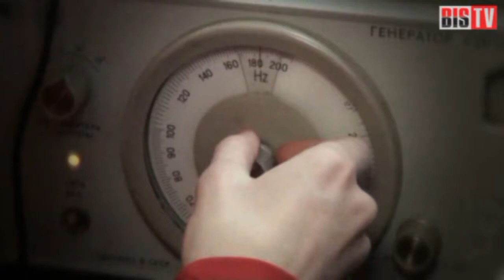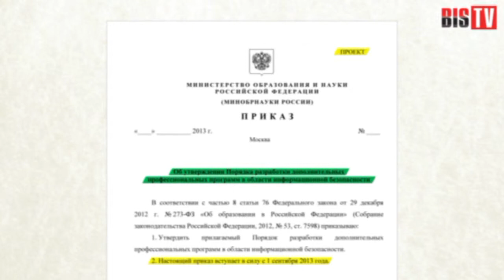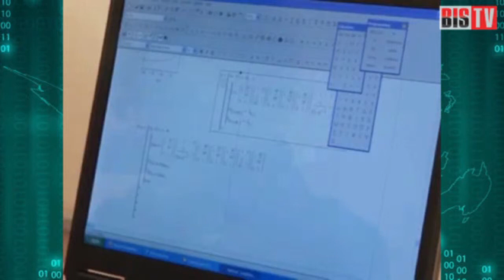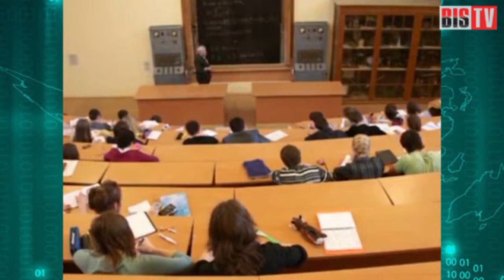BIS TV - Выпуск №2: Последний звонок на 1 сентября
Вступивший 1 сентября в силу новый закон об образовании принёс немало спорных нововведений. В их числе и реформы в отрасли образования специалистов ИБ. Что же несут новые правила ведения ДПО (дополнительного профессионального образования) в области информационной безопасности?

Мнения специалистов разделяются: выровняет ли новый закон ситуацию, сделав ДПО более доступным, или в результате банки и иные организации останутся без квалифицированных специалистов и, следовательно, без лицензий регуляторов?
На эти и другие вопросы в новостном сюжете BIS TV отвечают эксперты в области ИБ и образования специалистов информационной безопасности. Также своё мнение о ситуации с образованием специалистов ИБ высказывает представитель кредитной организации.

Эксперты: Д. Левиев, Д. Козюра, В. Шапошников, П. Головлёв.